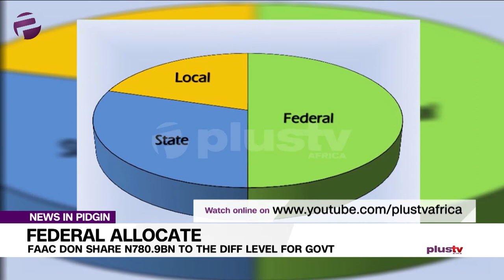Federal Allocate: FAAC Don Share N780.9BN To The Diff Level For Govt.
The Federation Accounts Allocation Committee (FAAC) don share N780.926 billion as March Federation Account Revenue to the Federal, States, Local Governments and relevant Agencies for the country.